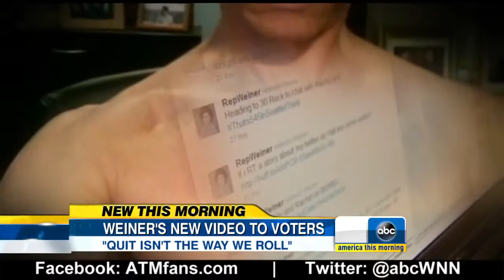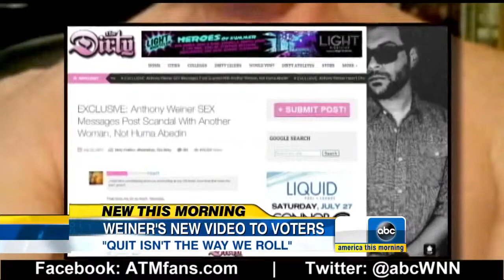NYC Mayoral Candidate Anthony Weiner Releases New Campaign Ad